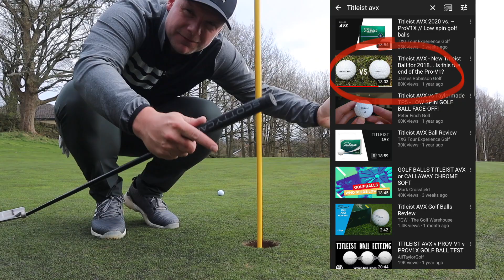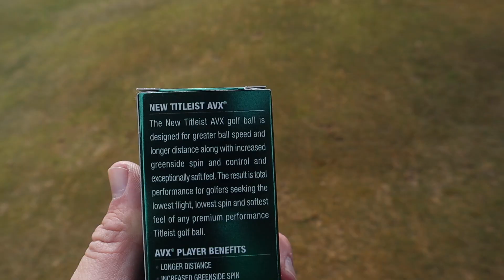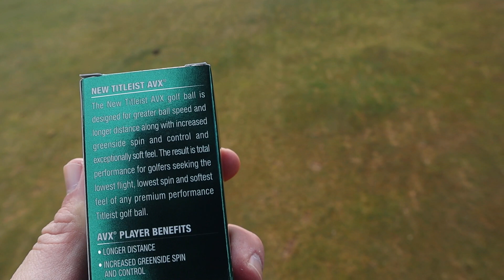THE GOLF BALLL THAT CHANGED MY LIFE! - (GIVEAWAY!)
THE GOLF BALLL THAT CHANGED MY LIFE! Running a youtube channel if difficult, and being a full time Youtuber is full of ups and downs. The biggest up for me that I remember was the first video that took off and got lots of views. It was a video about a new golf ball from Titleist... the Titleist AVX Golf ball, an alternative to Titleist Pro V1 and Pro V1X... but I shouldn't have done the video at the time! now we have a brand new AVX so I thought id better share some information on it! lets do it... and lets do it now!